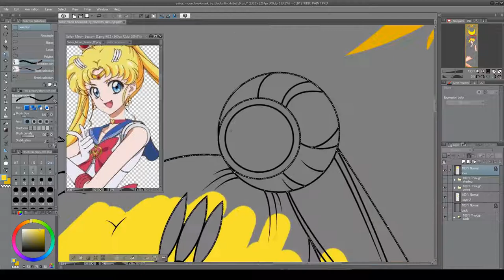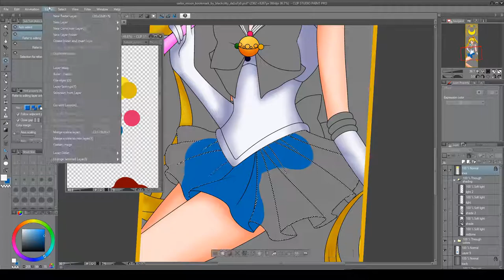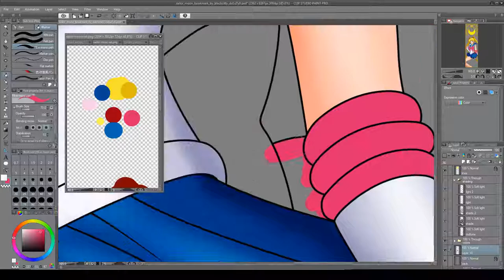Sailor Moon Bookmark Speed Paint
Wanted to do Sailor Moon art, Found one that's part of a set and now I am doing them, I know its the sailor moon crystal designs...but I used to 90s color pallet. Why? Because I think the new pallet is a way to pale and calm for the kick but girls of awesome...like even the original color pallets that Naoko Takeuchi used were much bolder than what Crystal does...trust me it's a little irksome.